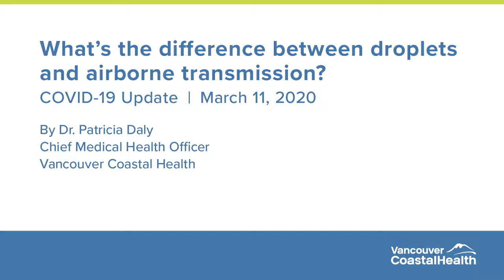COVID 19 Droplets vs airborne transmission